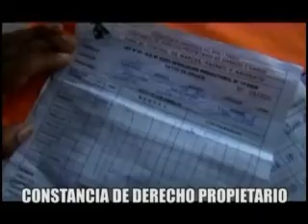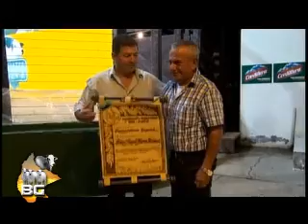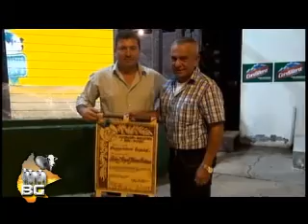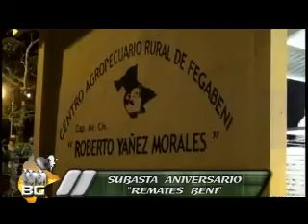BENI GANADERO 18 12 16